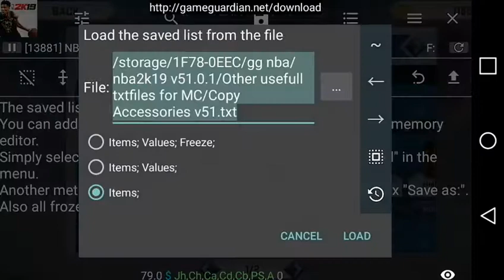How to copy assesories in NBA2k19 mobile using game gurdian tutorial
If you're new to gameguardian watch this Gameguardian No Root Tutorial For more tutorials check this NBA2k19 v46 Tutorials NBA2K19 V49 Tutorials NBA2K19 Android version 51.0.1 tutorials Txtfile Copy Accessories Copy Attributes Team ID for 5E8 code 76ers = 0 Mavericks = 15 Bucks = 1 Nets = 16 Bulls = 2 Nuggets = 17 Cavaliers = 3 Pacers = 18 Celtics = 4 Pelicans = 19 Clippers = 5 Pistons = 20 Grizzlies = 6 Raptors = 21 Hawks = 7 Rockets = 22 Miami = 8 Spurs = 23 Hornets = 9 Suns = 24 Jazz = 10 Thunder = 25 Kings = 11 Timberwolves = 26 Knicks = 12 Trail Blazers = 27 Lakers = 13 Warriors = 28 Magic = 14 Wizards = 29 bg music ╔═╦╗╔╦╗╔═╦═╦╦╦╦╗╔═╗ ║╚╣║║║╚╣╚╣╔╣╔╣║╚╣═╣ ╠╗║╚╝║║╠╗║╚╣║║║║║═╣ ╚═╩══╩═╩═╩═╩╝╚╩═╩═╝ ╔╗╔╦╗╔╦═╗ ║║║║╚╝╝═╣ ║╚╣║╔╗╗═╣ ╚═╩╩╝╚╩═╝ ╔═╦╗╔╦══╦╦╦═╗ ║╚╣╚╝║╔╗║╔╣═╣ ╠╗║╔╗║╔╗║║║═╣ ╚═╩╝╚╩╝╚╩╝╚═╝im coppying rafz desc... this is ra'fz gaming description please subscribe more
Credit's to all moders